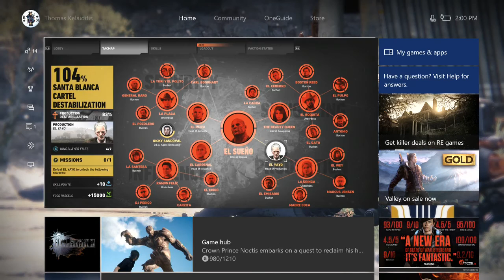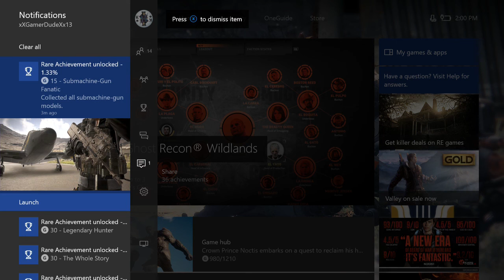Ghost Recon: Wildlands 100% Walkthrough - Libertad Mission #2: Marcus Jensen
In the 2nd Libertad mission, extract Jensen for interrogation when we arrives. Hopefully you don't ambush & kill him right away. That'll be bad. :D Enjoy!